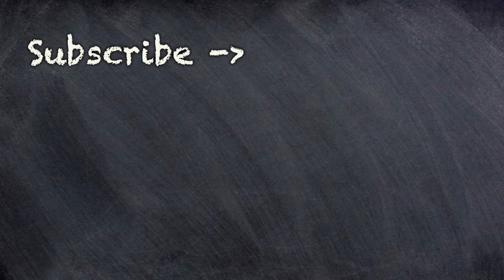"Alpha Male" Dan Pena Will Do ANYTHING to Sleep With Women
In this Episode, Dante and Harry discuss how all men, even "successful" ones are willing to do anything when it comes to being g with women, and how that's the wrong way to go about it.